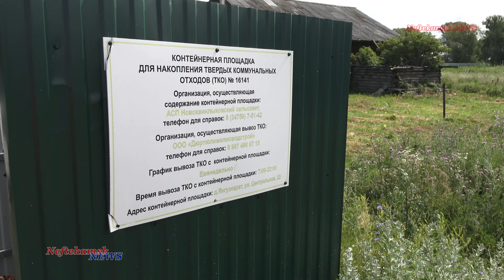экономно и эффективно. 😆 (дер. Янгузнарат.)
Чиновники Краснокамского района очень-очень экономно и эффективно расходуют бюджетные средства. 😆 (дер. Янгузнарат.)